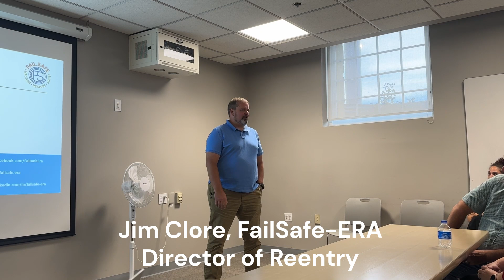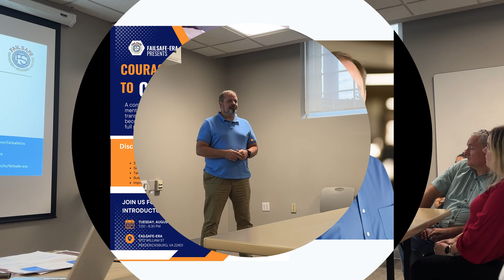Jim Clore, FailSafe-ERA Director of Reentry talking about The Courage to Change Program